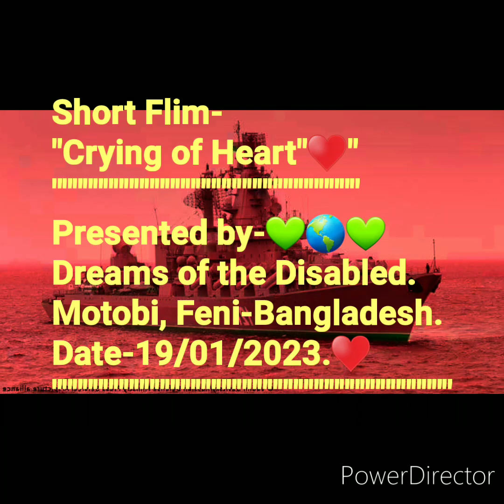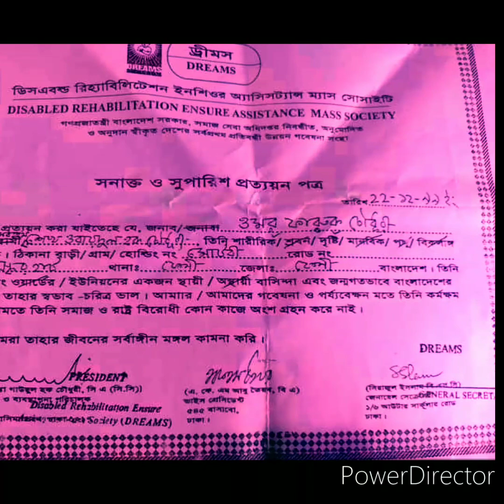Short Flim-"Crying of Heart"♥️💟♥️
"তুই যে আমার মিলন মালারে-"
এই বিরহের গানটি গেয়েছেন-
প্রয়াত মরমী কন্ঠশিল্পী-
জনাব,
এন্ড্রুকিশোর দাদা।

আপনাদের মাঝে-
কন্ঠে-
ওমর ফারুক চৌধুরী।

The Short Flim-
"Crying of Heart"♥️"
Presented by-💚🌎💚
Dreams of the Disabled.
Motobi, Feni-Bangladesh.